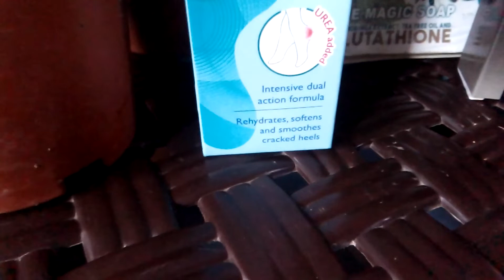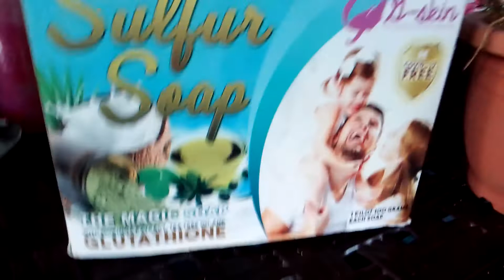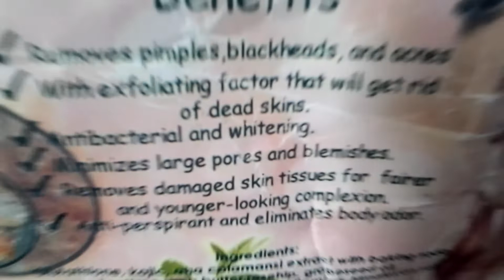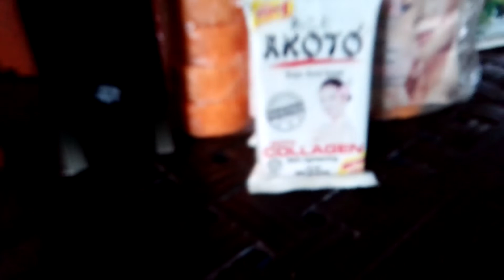What are the BEST and AFFORDABLE Products?